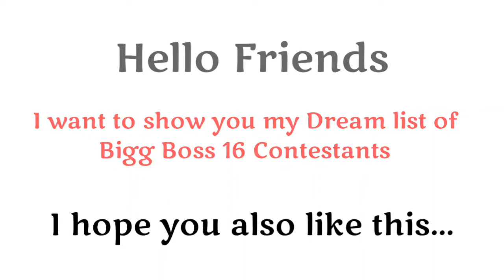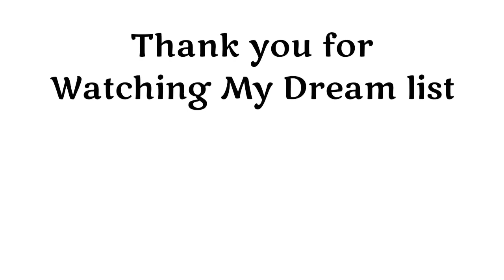Bigg Boss 16 Contestants Dream List | Munawar Faruqui | Jannat Zubair Rahmani | Mr.Faisu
hello Friends,

I want to share you my Dream List of Bigg Boss 16 Contestant and I hope you also like this...tell me after watching full video, who is your favorite ? and what is your Dream list?